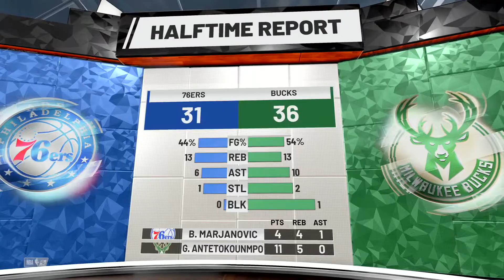NBA 2K19 Bucks vs. 76ers 2nd Quarter PS4 Pro 4K HDR Gameplay